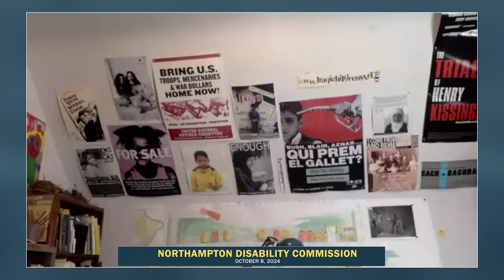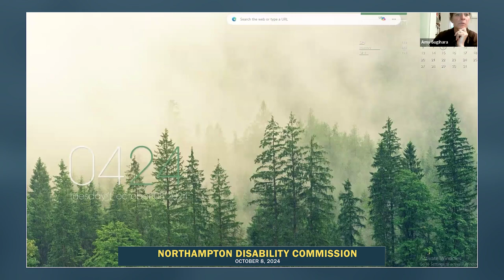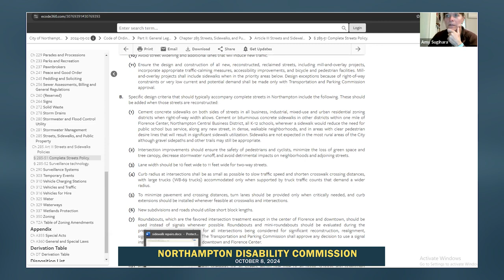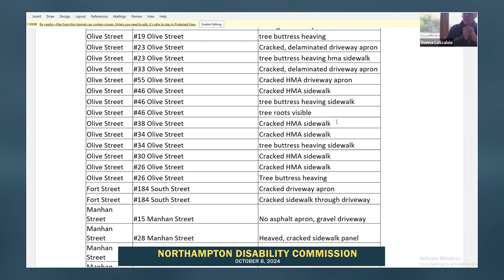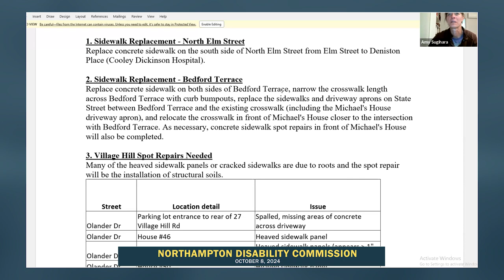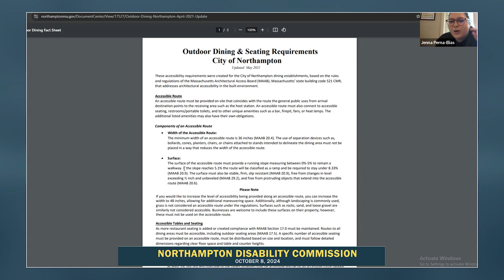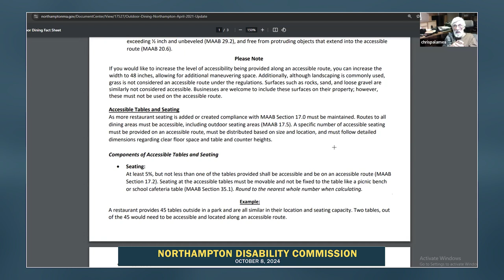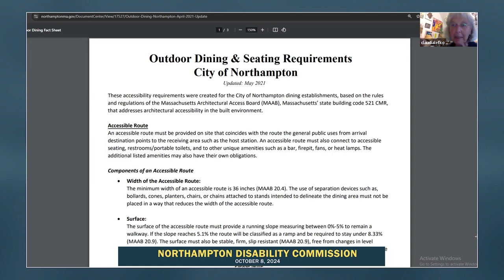Northampton Disability Commission 10-8-24